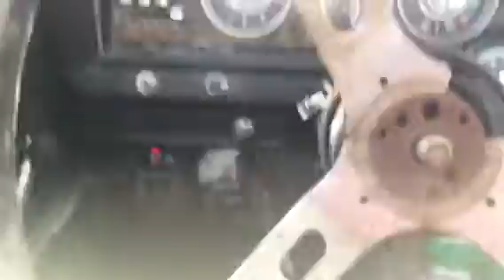Plowin Snow With The 73' Jeep J-4000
Title pretty much sums it up. 1973 Jeep J-4000 1 ton Custom Cab. 304 AMC V8, 4-spd stick. Has the portal axle 44 in the front and a corporate 80 in the back. Was sold new and driven from South Alberta to Alaska to work on the Valdez pipeline in 75. Driven from Yellowknife to Ottawa in 2002 and has been here since.